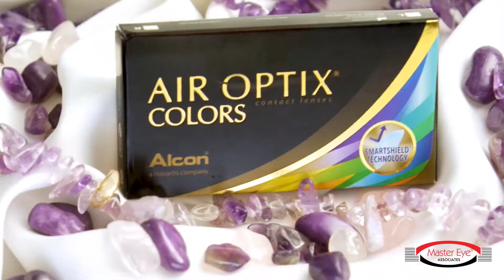Master Eye Associates AirColors Gemstone Collection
Check out the Gemstone Collection of Air Optix Colors contact lenses.
Want to embellish your looks while enhancing your vision? We provide contacts in a variety of colors, from barely perceptible tints to vivid and iridescent patterns. ​
Dr. Richard Buck, Dr. Alan Pressman, Dr. Courtney Kessler, Dr. Jennifer Jones, Dr. Katherine Brown. Eye doctors in Memphis, TN